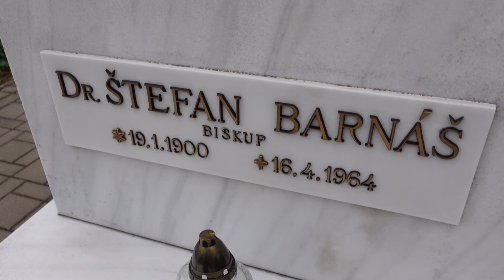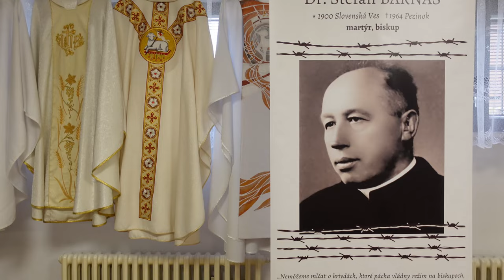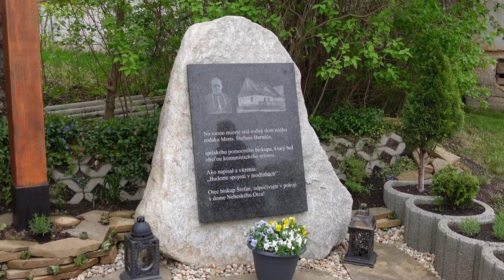semantv biskup Barnáš kázeň. Mons. Trstenského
Biskup Štefan Barnáš - výnimočný človek, jeden z "neznámych hrdinov", ktorý bol pomocným biskupom spišského biskupa Jána Vojtaššáka.  (* 19. január 1900, Slovenská Ves – † 16. apríl 1964, Pezinok) Bol tiež   publicista, profesor teológie a filozofie.
Pôsobil na Vysokej škole bohosloveckej v Spišskej Kapitule ako profesor dogmatickej a fundamentálnej teológie, hebrejského jazyka a biblickej archeológie; bol aj prefektom seminára. Od roku 1937 bol vicerektorom a od roku 1945 rektorom seminára.
V roku 1951 bol odsúdený v Bratislave za údajnú velezradu a vyzvedačstvo na 15 rokov väzenia. Desať rokov ho väznili v Ilave, Ružomberku, Mírove, Leopoldove.
Po amnestii roku 1960 mu zo zdravotných dôvodov umožnili pobyt v kňazskom domove v Pezinku, kde však bol naďalej pod policajným dozorom. Zomrel 16. apríla 1964 v Pezinku, pochovaný bol vo svojom rodisku v Slovenskej Vsi.
16. apríla 2024,  60 rokov od jeho smrti sa v jeho rodisku konala sv. omša, ktorú celebroval Mons. Prof. ThDr. PaedDr. SSLic. František Trstenský, PhD.
Poďakovanie za spoluprácu patrí  tunajšiemu OZ, ktoré sa venuje pamiatke svojho rodáka s cieľom vymodliť jeho povýšenie na oltár.